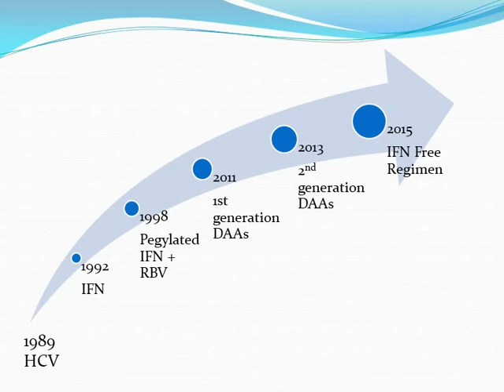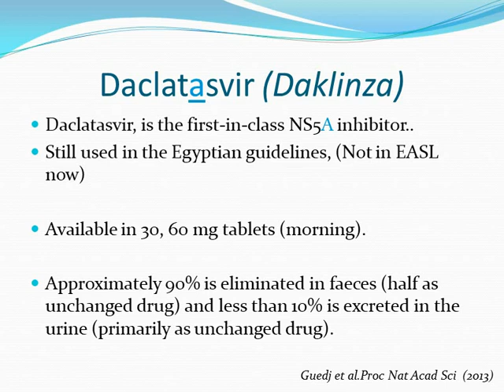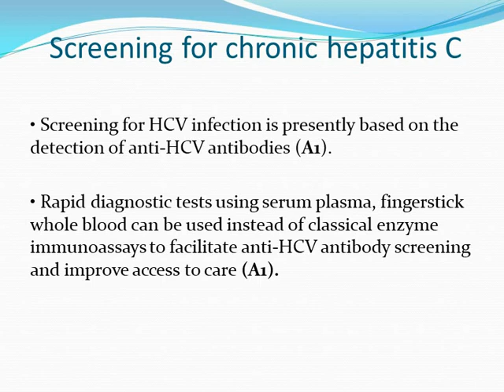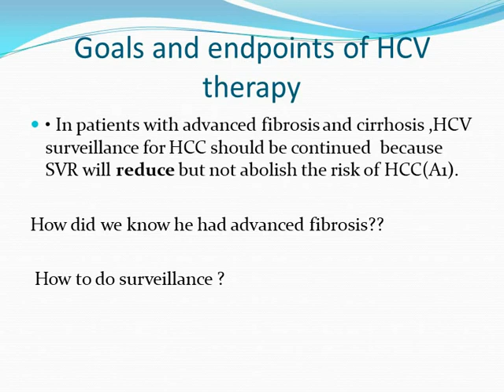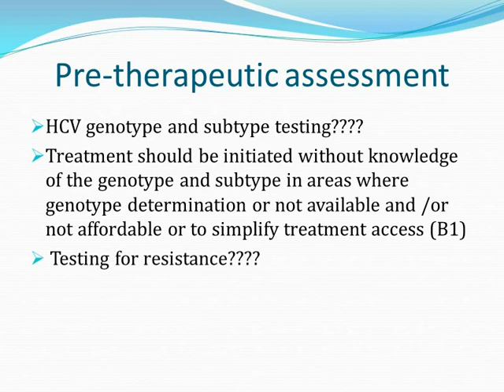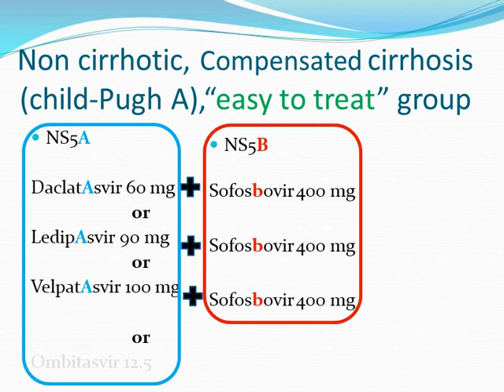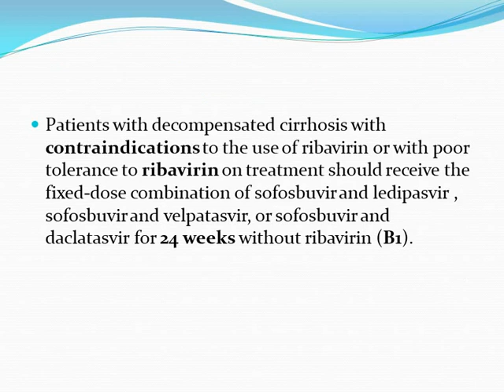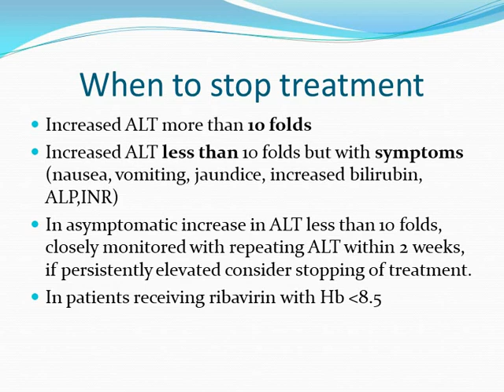Approach to a Patient with HCV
Live lecture at Alfayoum University Hospital by Omar Mahmoud Abou Sebei, MD